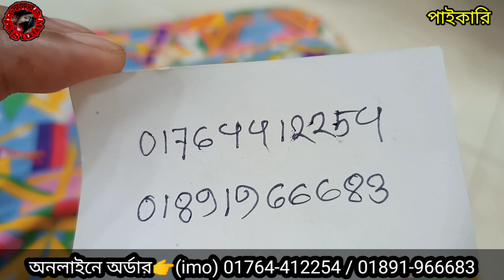নামিদামি পেজের অরগেঞ্জা টিস্যু থ্রি-পিছ নিয়ে ব্যাবসা করুন